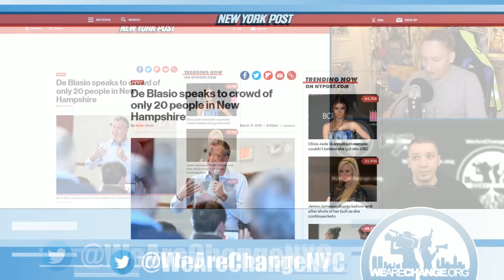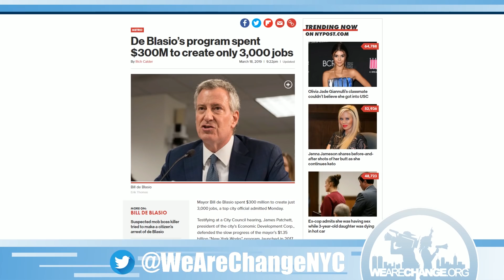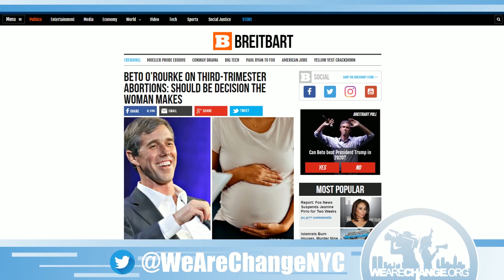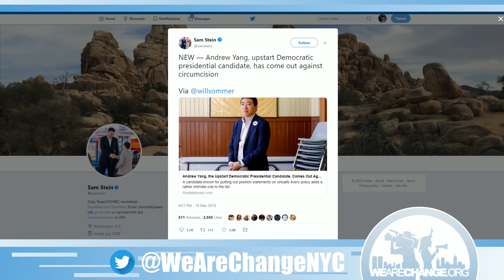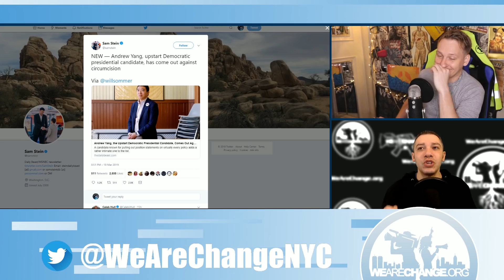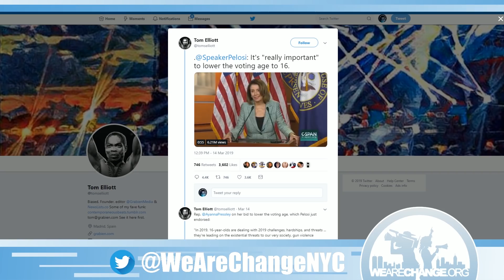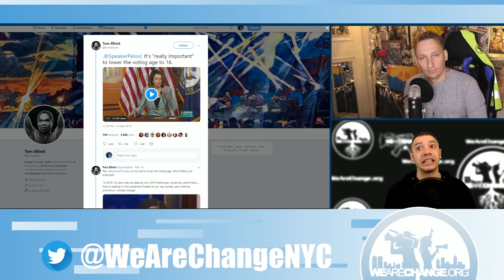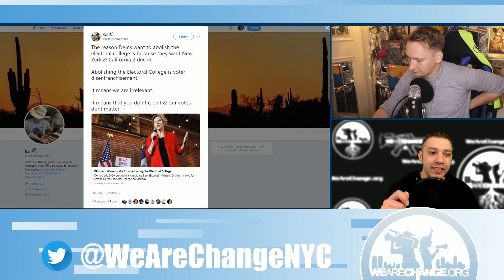Democrats Trying To Rig System Ahead Of 2020 Election Lose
The left will lose 2020 big time and this is why.

🤑Bitcoin - 143d3ec4GFe75zNEiUA2sbU9b6YP9L6c48
🤑BCH - qzhx3ajjpjxt27ts4q90tfem6qesm4dhv5e0ecyll4
💲Dash - XiZebHViTKxjngJ8U8Gekbz34XDcMjKe29
💰ETH - 0xe3fe145aa53fda2dbe4b65a8874f027b82d90811
👨🏻‍💻Bittube -  bxdigY3LEr3hL2cScYqTJaiafeDxhpt9bK9FcxXbkuFeDyc9sZfF97iAmqSPR6NyfQ8wp34d7PeAU95gsZYQBpib1YEKz5aY4
💲Monero - 466jSETYBr3R9qWJS15biBbxwZsZwE86wEMT9NogvfZS2tY7v8QsgZZ4ifPesVLr8xgaTCK32dcLoiMXi7DEM25V7t3o3z4